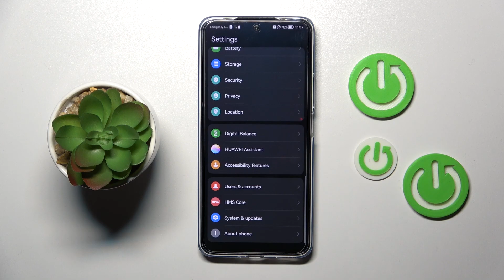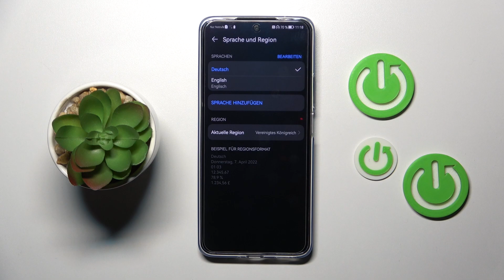How to Change System Language on HUAWEI Nova 10 SE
Find out more info about HUAWEI Nova 10 SE:
Hi! We would like to show you how to change system language on HUAWEI Nova 10 SE. Follow our steps, go to the System & Updates settings where you'll find Language & input tab. Then, find out how to add new language to your device. Visit our YouTube channel if you want to know more about HUAWEI Nova 10 SE.

How to change system language on HUAWEI Nova 10 SE? How to change device language on HUAWEI Nova 10 SE? How to set a new language on HUAWEI Nova 10 SE?